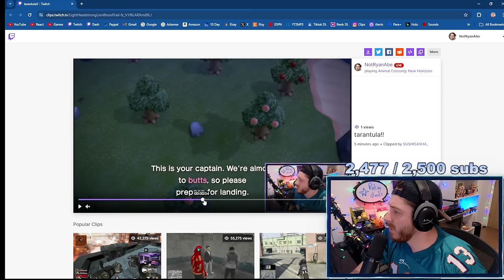Rating My Subscribers Crazy Animal Crossing Islands (Part 3)